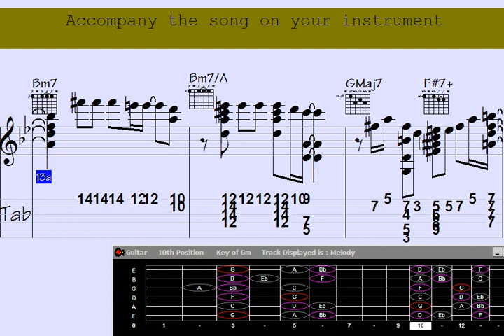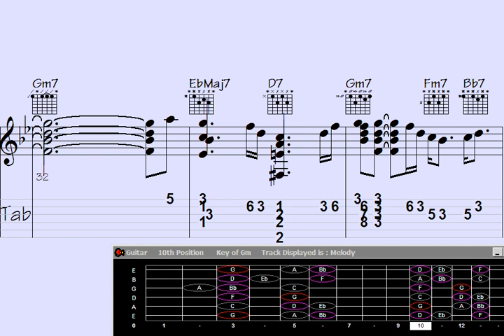Strumtastically Epic Tune Twang - Bye-bye Menu - Jam On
"Discover the captivating beauty of Trionfante Guitar Chord Melody in this enthralling Close Menu Song. Experience the harmonious blend of chords and melodies that will transport you to a world of musical enchantment. Join us for an unforgettable journey through the strings of the guitar, where every note weaves a mesmerizing tale. Tune in now and immerse yourself in the magic of this musical masterpiece."